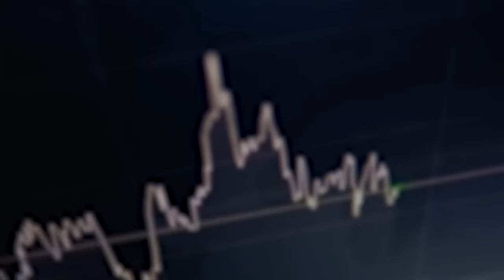[풀버전] 다우지수 역사상 첫 4만 돌파. 미국으로 돈이 쏠린다. 미국이 흔들리지 않는 이유. AI 슈퍼사이클이 오는가?. [경읽남과 토론합시다] | 서병수 애널리스트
* 경읽남과 토론합시다 시리즈의 취지는 (일방적인) 인터뷰가 아닙니다. (쌍방향의) 토론 형식의 대담입니다.

🚩 [서병수 대표 저서] 『2025년 AI 슈퍼 사이클이 온다』